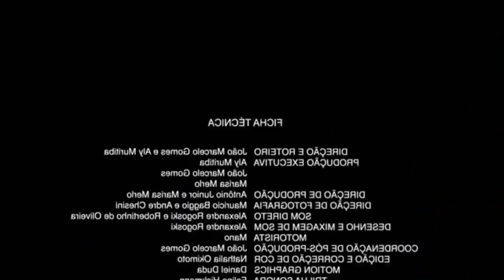5 MOTIVOS PRA NÃO COMPRAR O NEW CIVIC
SERIE DE ARRANCADAS - DUELO DUB